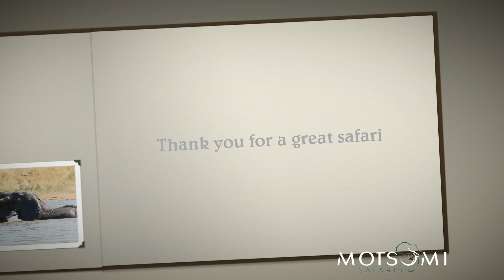Motsomi Safaris Toalson Kruger National Park